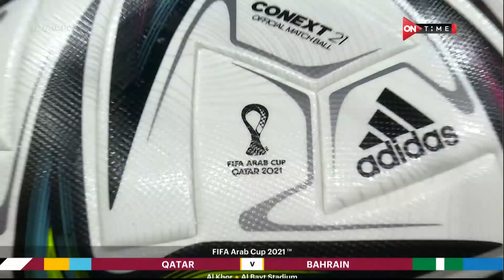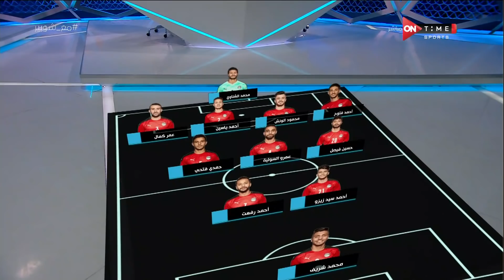ملعب ONTime - الكابتن ايمن الرمادي مدرب فريق عجمان الاماراتي السابق في ضيافة أحمد شوبير